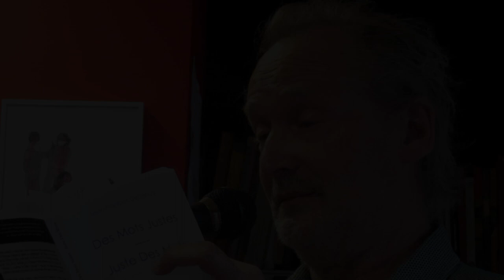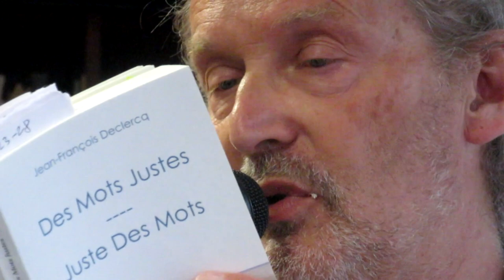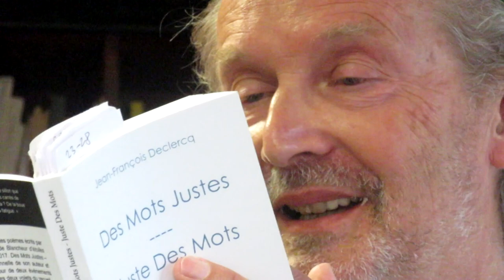Jean-François Declercq ~ Lecture “Au Panier”, à Lille, le 7 juin 2019